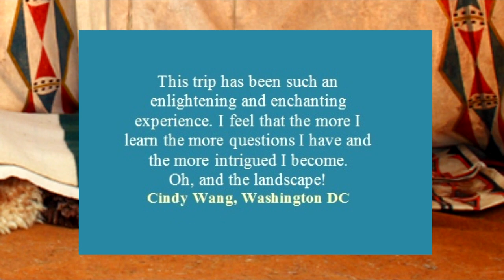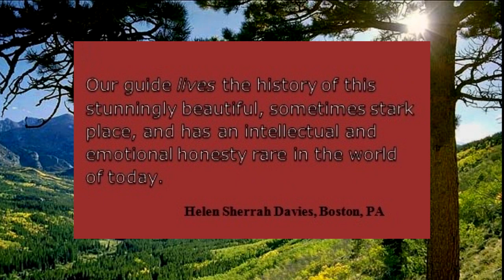Native American Tours- Traveler's Opinions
Comments from people who have already visited Native American Indian Country with Go Native America; traveled with all indigenous tribal guides who told their Native American tribal stories, culture and history as passed to them from the Native American elders.
Authentic experiences, fair trade policies and Eco tours.

Thanks to Christian Heeb - fab photographer - for use of some images in this presentation